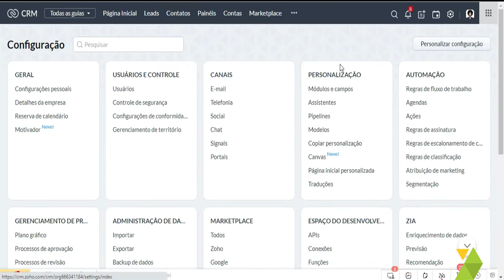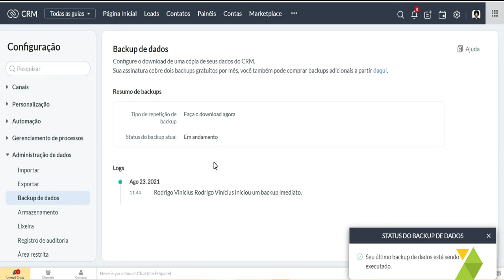Zoho CRM - Como fazer Backup do sistema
Ter segurança dos seus dados é extremamente importante para o acompanhamento e qualidade da sua carteira de clientes, certo? 🤔

Mediante a quantidade de informações e a atualização constante delas conforme o seu atendimento, é imprescindível que você possa salvá-las no sistema por meio do backup!

No Zoho CRM, visando garantir essa segurança para a sua rotina de trabalho, temos a opção de backup da base de dados duas vezes por mês, podendo também ser agendada por você!

Desta forma, você consegue manter suas informações atualizadas e salvas no sistema conforme a sua necessidade! 😉